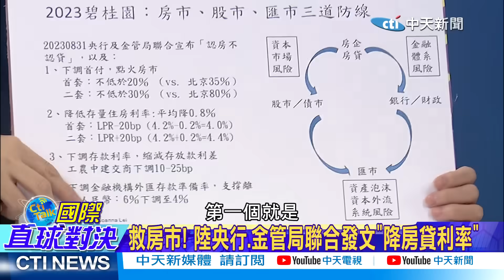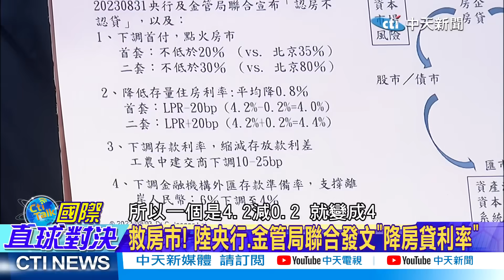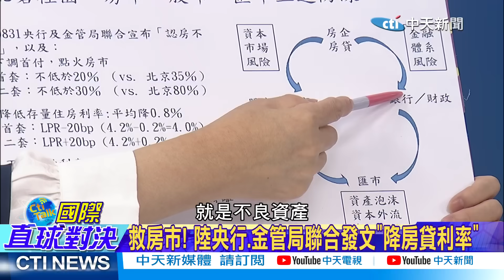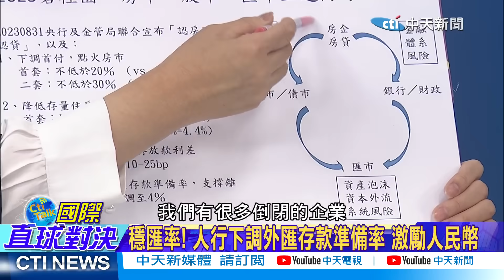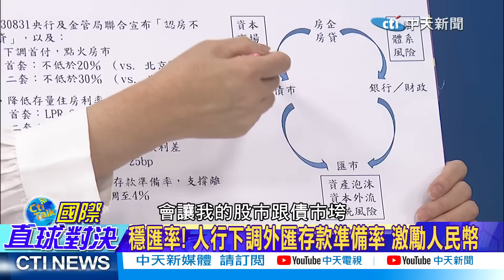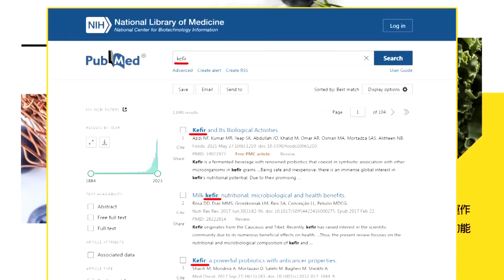點火了 北京.上海"認房不認貸"!雷倩:"房市.股市.匯市"三道防線!郭正亮:別胡扯中國房產類比次貸風暴|【國際直球對決】精華